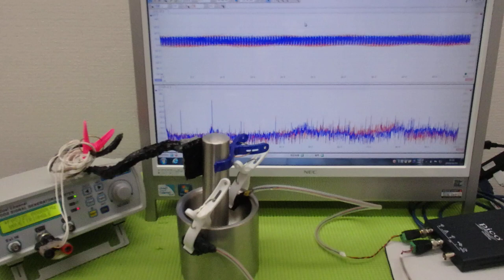メガヘルツの超音波発振制御プローブを利用した実験動画 ultrasonic-labo